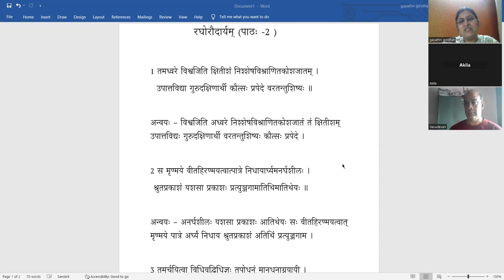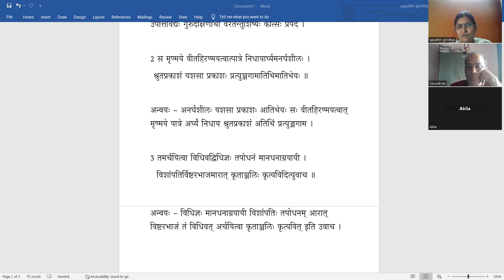Surasaraswathi Turiya - Lesson 2 - Part 1